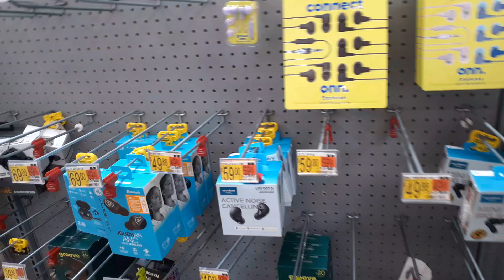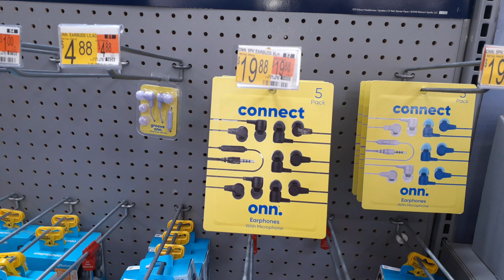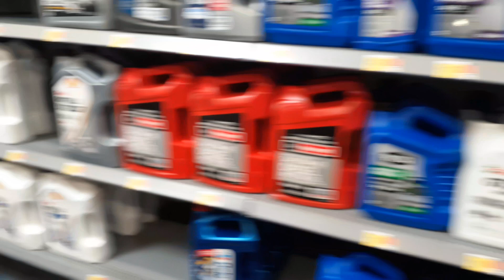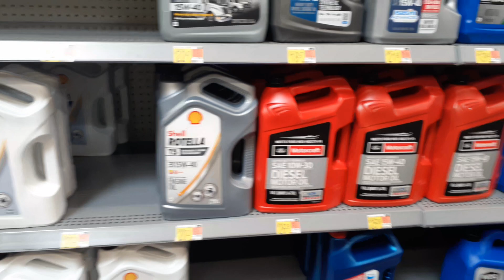NEVER Buy ONN Headphones From Walmart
This channel is about living off the grid while on the grid.  It was formerly about living in a van or other vehicle. From time to time, we also took side excursions to live in an off-grid, hut, yurt, tiny home or other cheap and simple to build structures.

It is currently just a channel for friends I've made on YouTube over the years who wish to continue following my life and adventures.

I will leave the old content up in the event that someone facing homelessness, PTSD, mental illness and other issues finds the information useful.  If nothing else, it shows there is light at the end of the tunnel.

- Denoy DeBoer